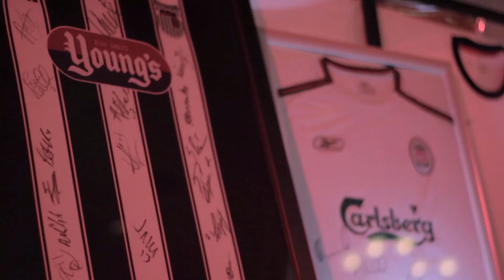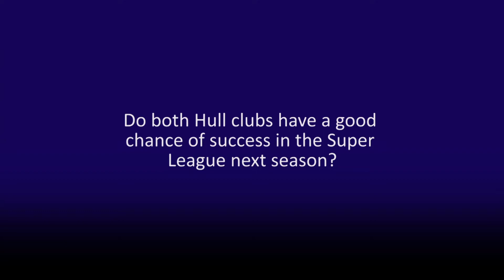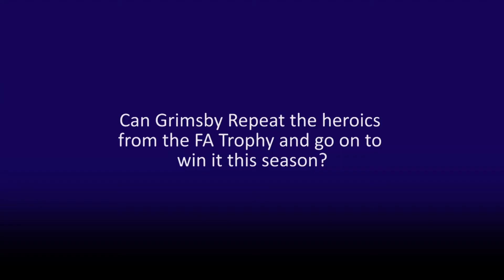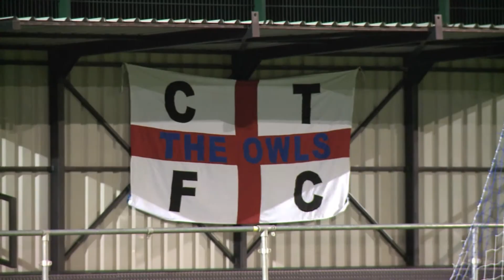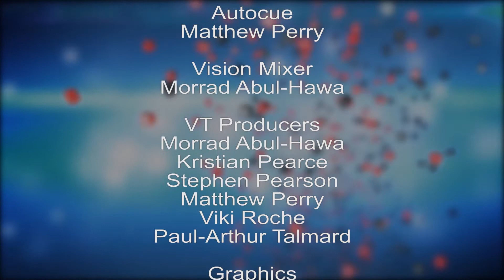On The Bench Season 2 Episode 13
This week Rob Underwood and Rachel Chadwick are joined by Grimsby Borough Chairman Ken Vincent, and East Riding Referee Development office, Steve Lazenby.
Also featuring in the show: Kevin Keegan drops by Grimsby to support local charity 'Harbour Place,' Stu Cox provides a round up of the local football derby, Grimsby Borough vs Cleethorpes Town, and Tom & Stu also take your questions in a View from the Estuary.